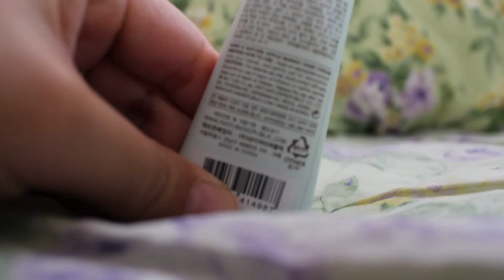Nature Republic Apple Mango Hand Cream Swatch